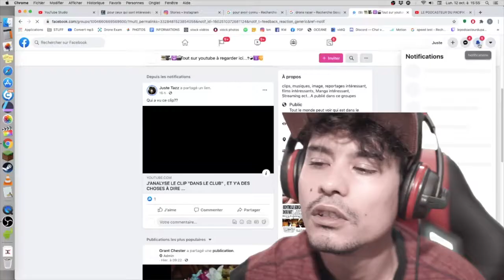TOI AUSSI ACHÈTE UN PROMAX-T1000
Ia orana salut la team 🇵🇫

Je regarde des vidéos WTF .